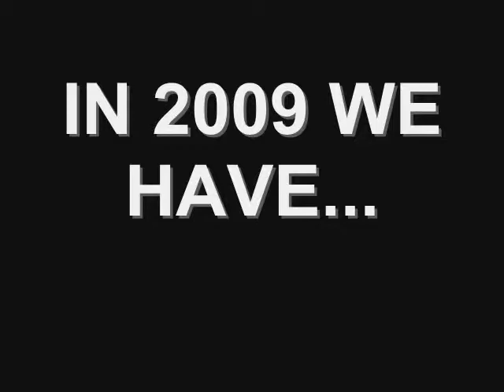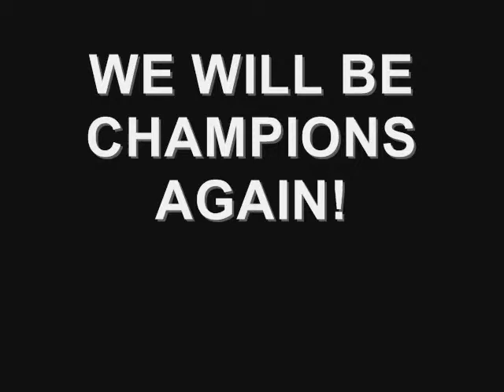Wishful Thinking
Miami Heat. School Project. Example of Wishful Thinking.